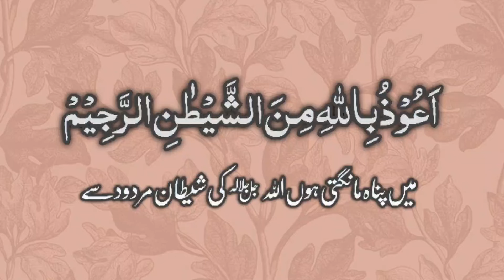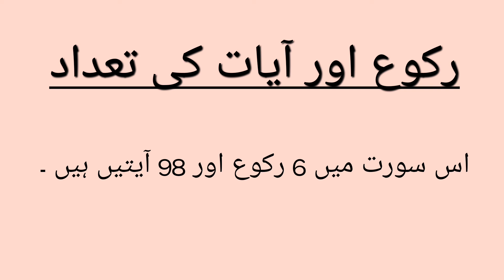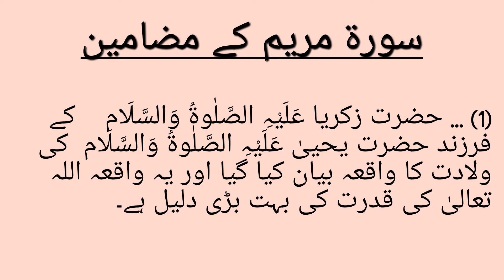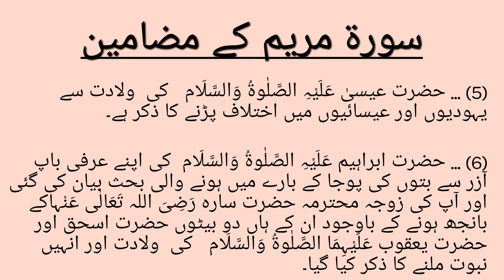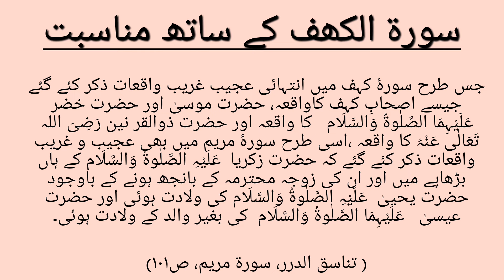SURAH Maryam with Urdu Translation| Surah Maryam Tarjuma ke sath word by word | سورہ مریم اردو ترجمہ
SURAH Maryam with Urdu Translation| Surah Maryam Tarjuma ke sath word by word |
 سورہ مریم اردو ترجمہ